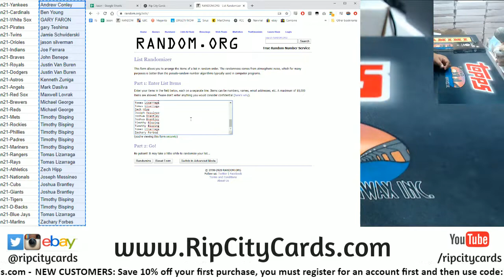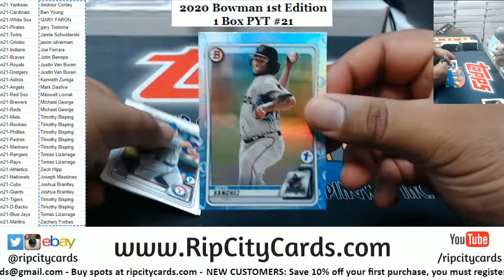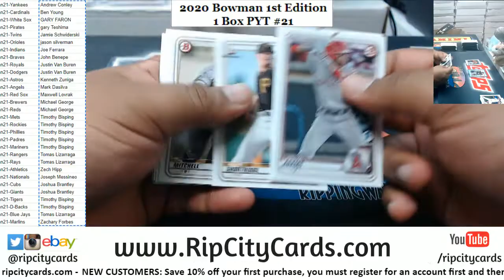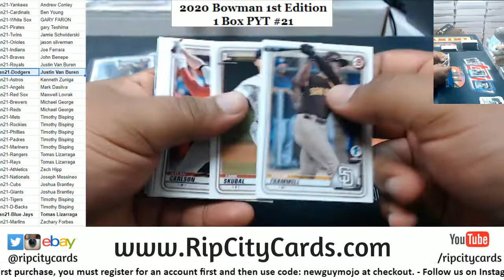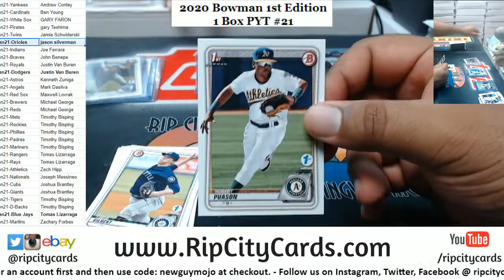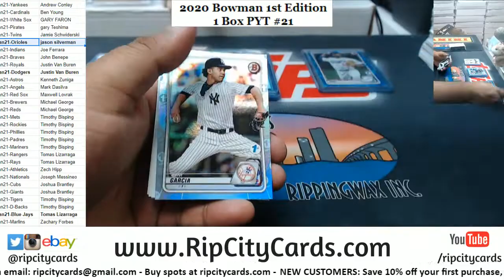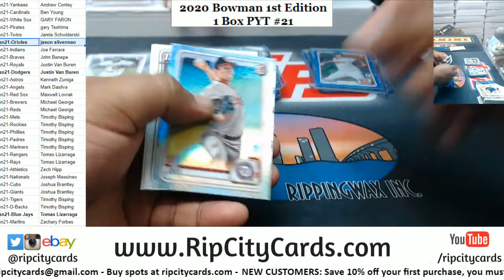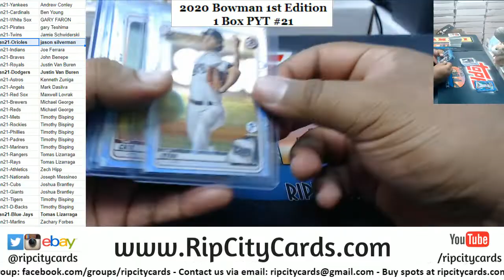2020 Bowman 1st Edition Baseball 1 Box PYT #21 RCC